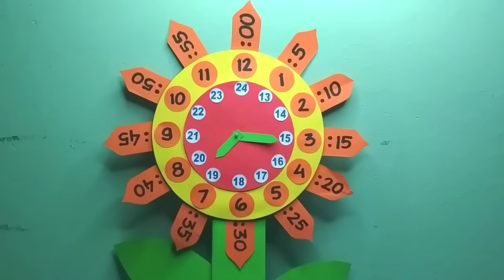Wall Clock Making Craft Ideas - Ide Membuat Jam dinding dari Kardus Bekas - Wall clock craft DIY